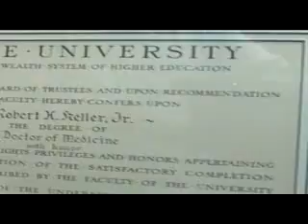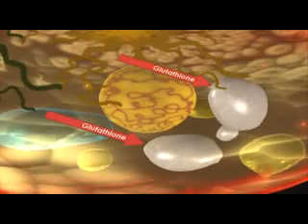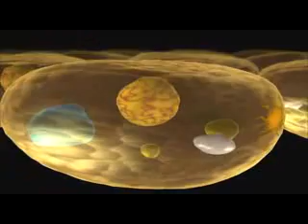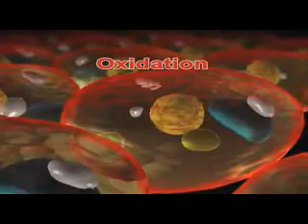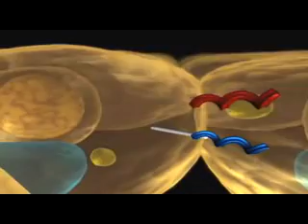Dr. Robert Keller- The Science Illustrated & Explained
Dr.Robert H. Keller, is a world-renowned Medical Research Scientist, as well as, being named one of the Top Physcians in America for 2003,2004,2005,2006, & 2007.